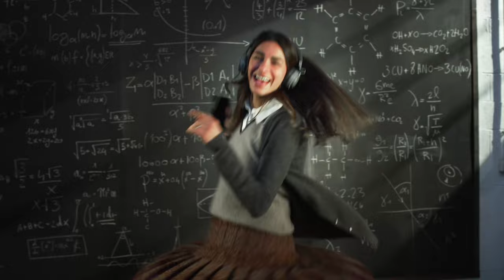Joy Lives Here